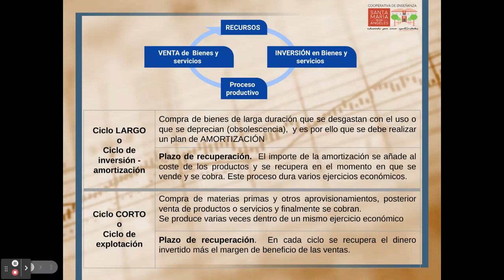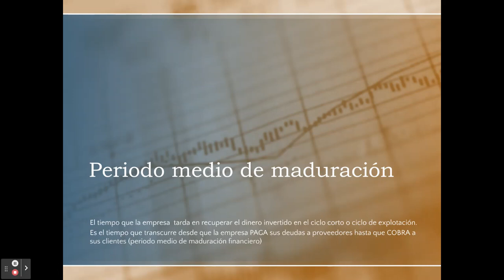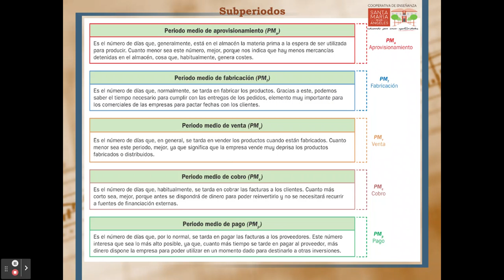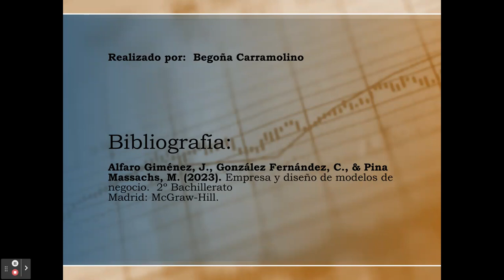Los ciclos en la empresa: Periodo medio de maduración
Ciclo largo o de inversión-amortización y ciclo corto o de explotación.
Periodo medio de maduración y sus subperiodos: periodo medio de aprovisionamiento, de fabricación, de venta, de cobro y de pago.